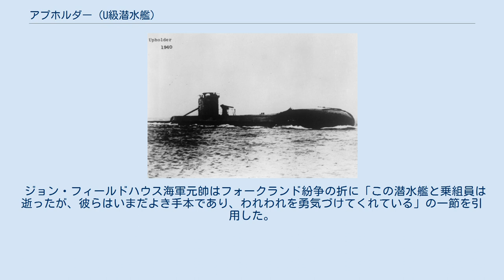アプホルダー (U級潜水艦)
アプホルダー（HMS Upholder, N99, アップホルダーとも）はイギリス海軍のU級潜水艦。
ヴィッカーズ・アームストロング社のバロー・イン・ファーネス造船所で建造された。
 1939年10月30日起工され、建造所長夫人のドリス・トンプソン夫人の命名により1940年7月8日進水した。
1940年10月31日に就役。
アプホルダーは外装魚雷発射管2基を装備したU級潜水艦4隻のうちの1隻であり、艦首に4基の内装発射管のほかに外装発射管をそなえていた。
これら4隻は外装発射管のせいで潜望鏡深度での深度管制に悩まされたため、他のU級には外装発射管は装備されなかった。
 アプホルダーは全就役期間にわたってマルコム・デイヴィッド・ウォンクリン少佐が指揮をとり、第2次世界大戦において最も成功を収めたイギリス潜水艦となった。
練成期間の後、アプホルダーはマルタに向けて1940年12月10日に進発し、同地を拠点としていた第10潜水戦隊に配属された。
アプホルダーは24回の哨戒を完遂し、敵艦船9万3031トンを撃沈し、その中にはデュースブルク船団の戦いの後のマエストラーレ級駆逐艦「リベッチオ」、2隻の潜水艦（トリチェコおよびサン・ボン）、3隻の兵員輸送船、6隻の貨物船、補助艦艇および補助掃海艇を含んでいる。
ウォンクリンは1941年の哨戒の後、ヴィクトリア十字章を受賞した。
この哨戒では特に厳重に護衛された船団に対する1941年5月24日の攻撃が含まれており、この攻撃でアプホルダーは総トン数17,879トンのイタリアの兵員輸送船「コンテ・ロッソ」を撃沈した。
1941年7月28日にはイタリア海軍の巡洋艦ジュゼッペ・ガリバルディに損害を与えた。
1941年9月18日には、姉妹船である2隻の兵員輸送船ネプチュニア（19,475トン）およびオセアニア（19,507トン）を数時間のうちに相次いで撃沈した。
 アプホルダーはまた、イタリア海軍の軽巡洋艦ジュゼッペ･ガリバルディ（9,500トン）、ドイツの輸送船デュイスブルク（7,389トン）、フランスのタンカー「キャピテーヌ・ダミアーニ」（4,818トン）、イタリアの輸送船ダンドーロ（4,964トン）およびシリオ（5,223トン）に損害を与え、タリゴ船団の戦いの後にすでに座礁して難船していたドイツの輸送船アルタ（2,425トン）を撃破した。
 アプホルダーは乗員全員とともに25回目の哨戒で喪失した。
25回目のこの哨戒は、イギリス本国への帰還前最後の哨戒であった。
 アプホルダーは1942年4月6日に出撃し、4月14日を過ぎても帰還しなかった。
4月12日、アプホルダーはアージ（HMS Urge）およびスラッシャー（HMS Thrasher）とともにある船団を迎撃する哨戒線を形成するよう命じられたが、アプホルダーがこの通信を受信したかどうかは分かっていない。
 アプホルダー喪失についてのもっとも有力な説明は、哨戒航空機に発見された後、イタリア海軍の魚雷艇ペガソが投下した爆雷により、1942年4月14日にトリポリの北東沖 北緯34度47分 東経15度55分 / 北緯34.783度 東経15.917度 / 34.783; 15.917の地点撃沈というものであるが、いかなる艦体の破片も海面に発見されなかった。
この攻撃はウォンクリンの哨戒区域から100マイル北東にあたり、おそらくはウォンクリンがより多くのターゲットを発見すべく哨戒地点を変更していたこともありうる。
 1942年4月11日に機雷に触雷して沈没した可能性もありうる。
このときアプホルダーは機雷原の間近にいると報告されていた。
3つ目のあまりありえそうにない説明は、4月11日ミスラタ沖でのドイツ軍機と船団護送艦艇による攻撃というものである。
しかし、第2次世界大戦後、この行動に関する枢軸国側の記録は発見されていない。
 イタリア海軍の専門家フランチェスコ・マッテジーニによる近年の研究が指摘するところによれば、当該の船団に対するドイツの航空哨戒（2機のDo 17およびメッサーシュミット Bf110からなる）はペガソによる攻撃の2時間前に水中目標の探知に対して爆弾を投下して攻撃を加えている。
マッテジーニはまた、つぎのことも主張している。
航空機の乗員たちはペガソに指示した目標が潜水艦であったのかイルカの群れであったのか確信をもっていなかった。
マッテジーニは、ドイツ軍機によりダメージを受...